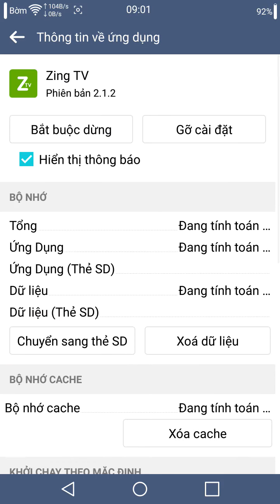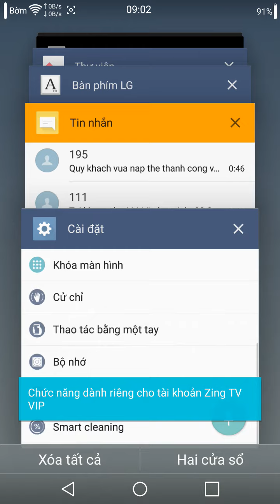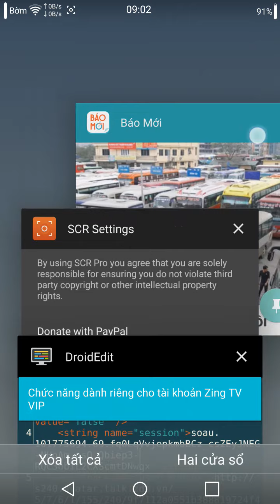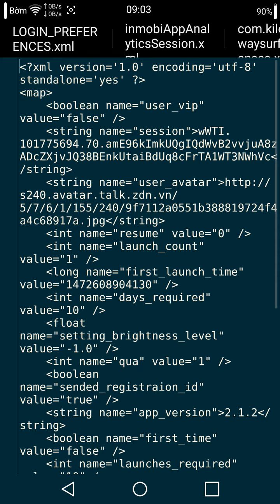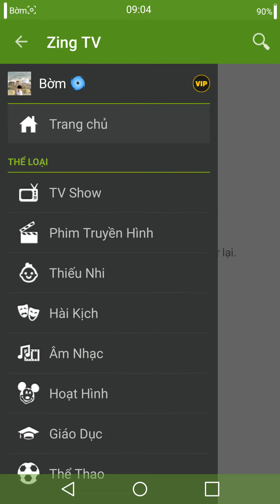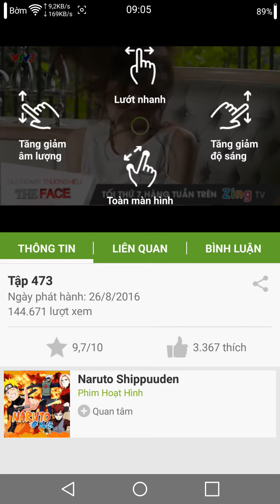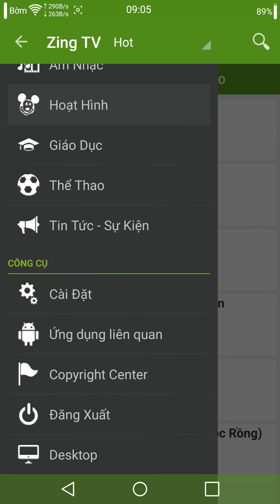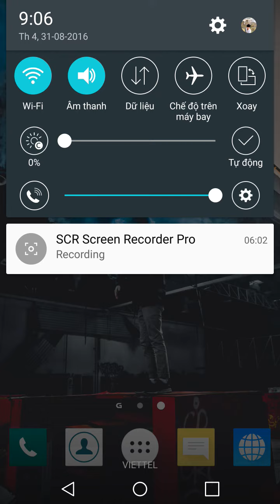[Anh Xuân Phạm] Hướng dẫn sửa file data Zing TV thành tài khoản VIP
Với tài khoản VIP các bạn có thể xem phim ở độ phân giải 720p. Với cách này các bạn có thể dùng chính tài khoản của mình để thành VIP mà không phải dùng cách Titanium Backup dùng tài khoản người khác. Với cách này thì bạn có thể đi khoe với bạn bè của mình bằng tài khoản của mình.
Theo dõi mình để có nhiều video hướng dẫn hơn nữa.